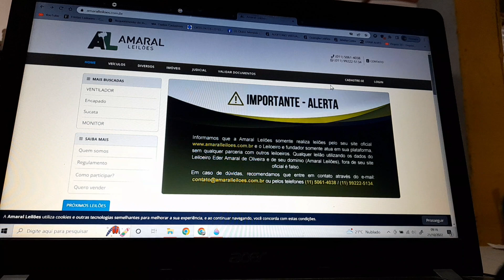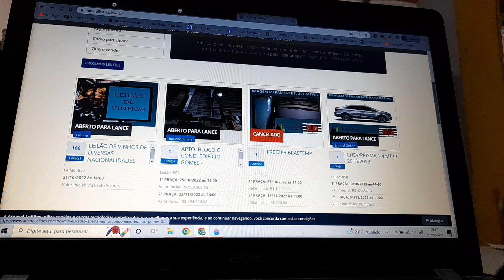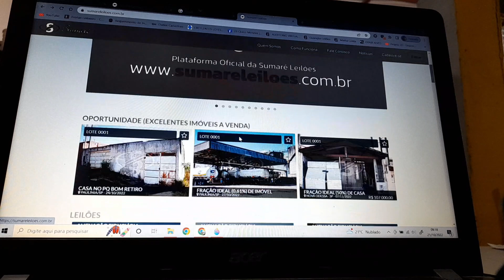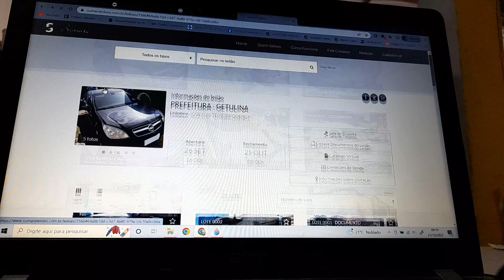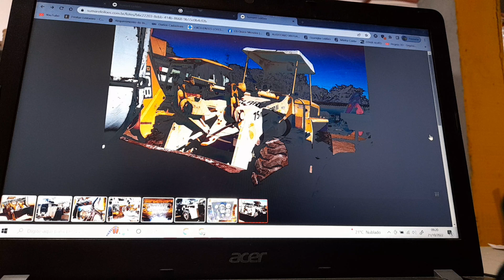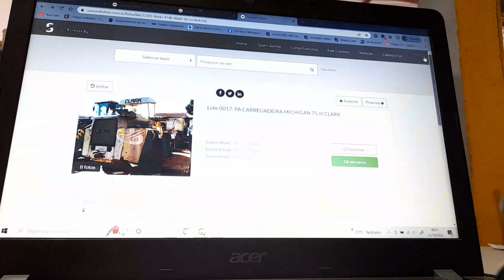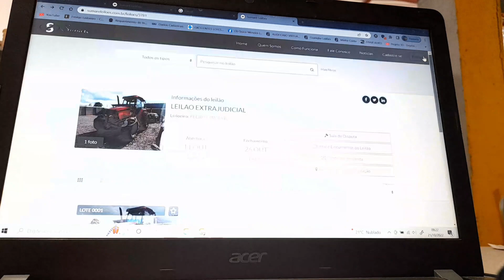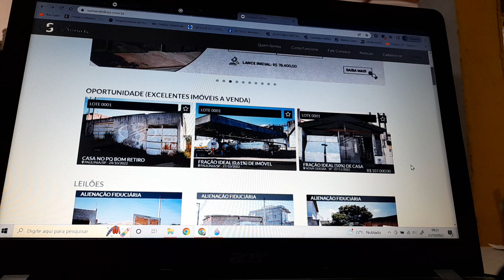pa carregadeira trator caminhão em leilão